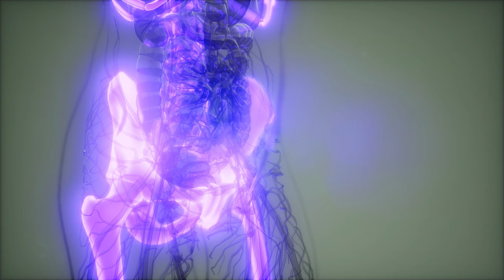Animation 4K Video Footage - Animation Abstract Background | Free Stock Video Footage HD 4K